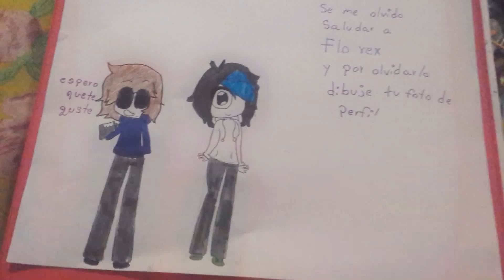el trabajo de freddy 3/6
lamento olvidar pronunciar tu nombre en los saludos soy muy olvidadisa espero que te guste el dibujo que te hize